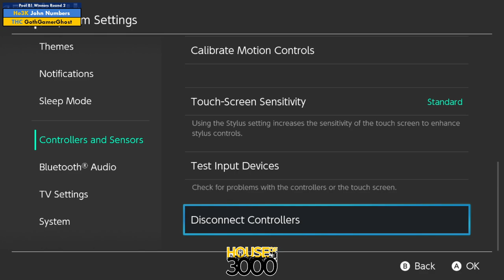Xeno327 Pool B1 Winners Round 2 John Numbers vs GothGamerGhost